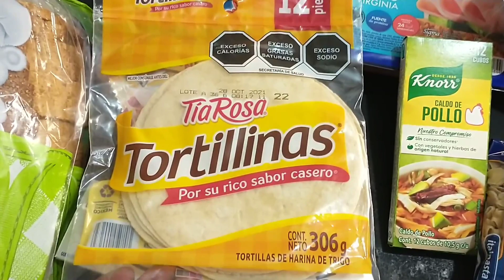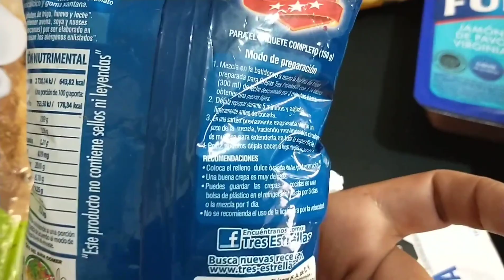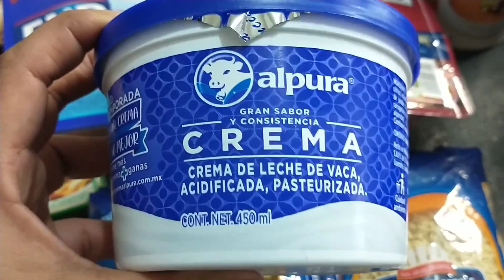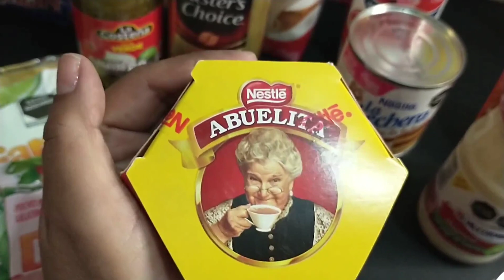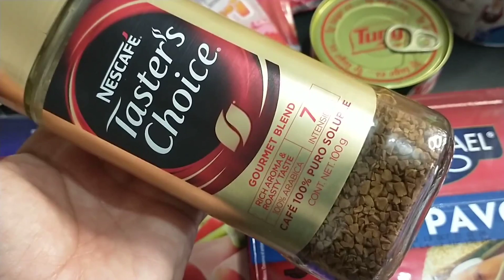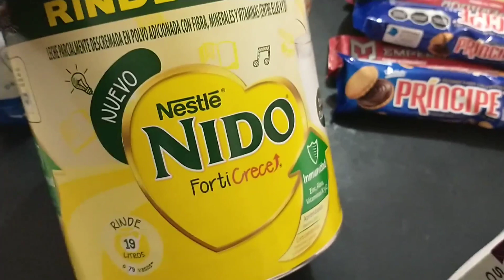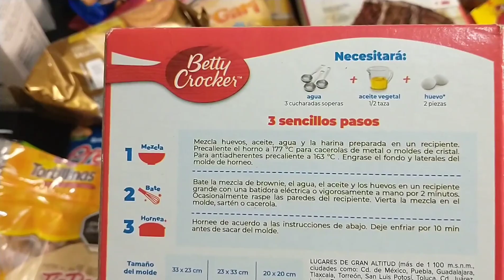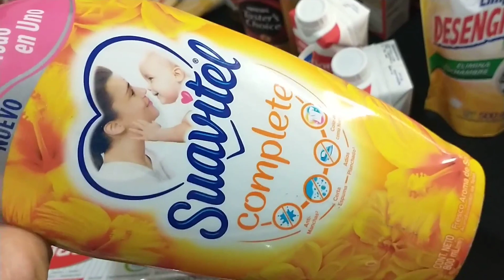Compramos la despensa en bodega Aurrera 🛒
Hola te comparto mis compras de despensa espero te sirva para comparar precios 😉